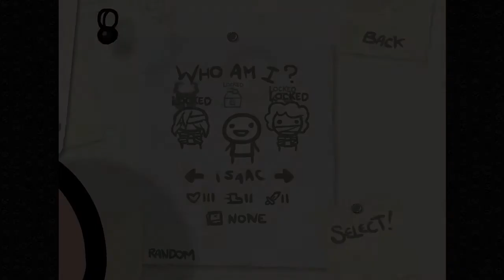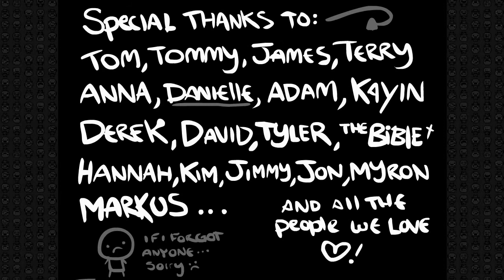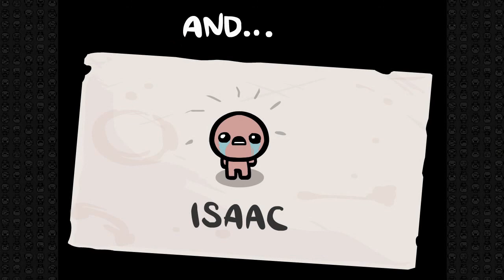Let's Play The Binding of Isaac: Wrath of the Lamb - Season 2 Episode 1 [Starting Over]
Today I delete my save data and attempt to re-defeat the chest and sheol with every character, will we succeed on our first run?

Please remember to hit the "like" button if you enjoyed the video, it helps alot, thanks!